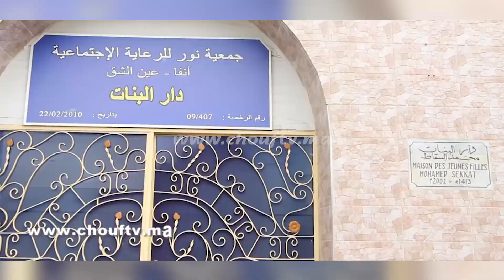صرخة يتيمة : أنا بنت خيرية البنات خديت الماستر والمدير بغا يخرج عليا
نزيلة بدار البنات 2 مارس يتيمة الأبوين حاصلة على شهادة الماستر تطلب تدخل المسؤولين لإيقاف مدير الخيرية عند حده بعدما نكل بنزيلات الخيرية بكل الطرق